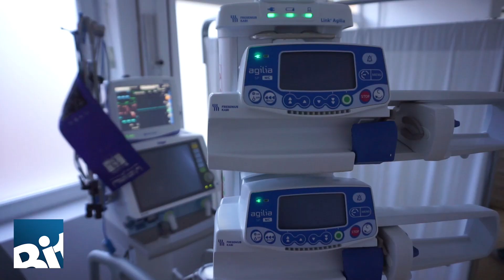Managerul Spitalului Mioveni, dr .Mircea Stoian, despre investițiile în secția Covid